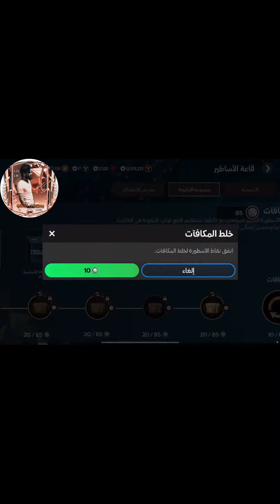فيفا موبايل fc mobile حدث الاساطير شرح تحصيل اوفر 99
تحصيل اوفرات 99 من حدث الاساطير
افضل طريقة لتحصيل لاعبين حدث الاساطير في اف سي موبايل

قناتي تيكتوك كل يوم بث مباشر